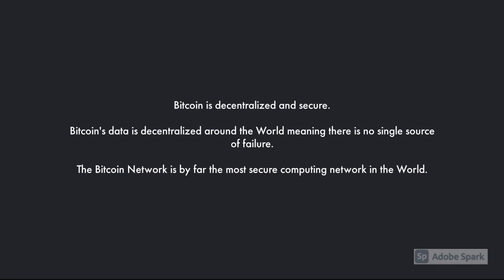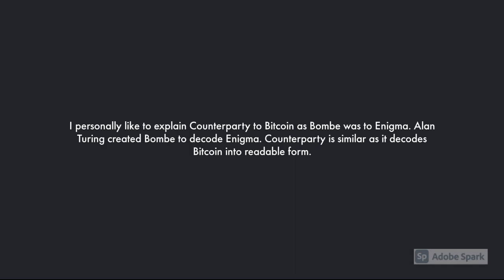1 Intro into Counterparty - NFTs on Bitcoin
1 - Intro into Counterparty

Learn the basics of Counterparty or the XCP Protocol that adds additional functionality to Bitcoin.